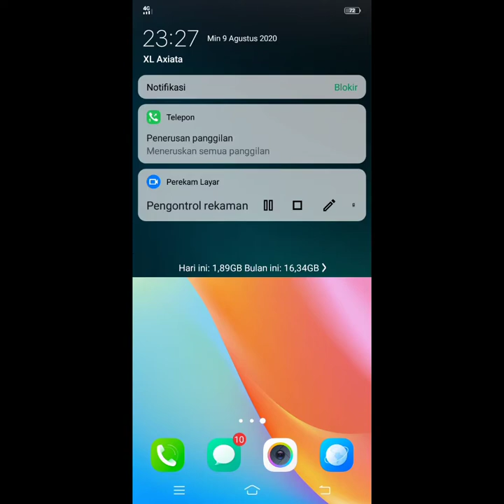Higlight top global headshot dari thailand headshot nya udah kayak citer 😱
Kali ini gua me rikwes top global headshot yang berada di negara thailand semoga kalian terhibur 🤗
Jangan lupa subrek like